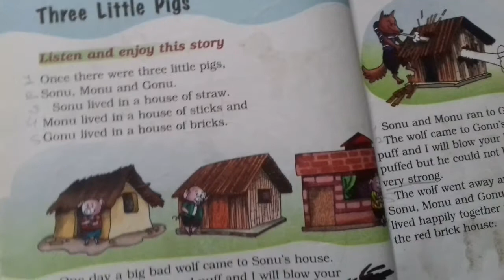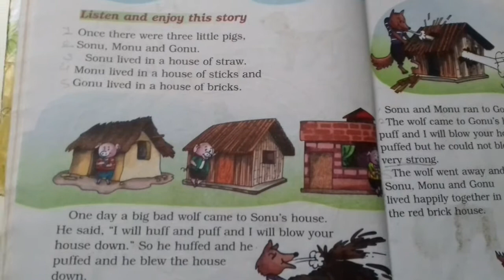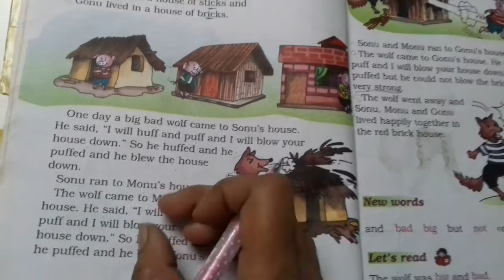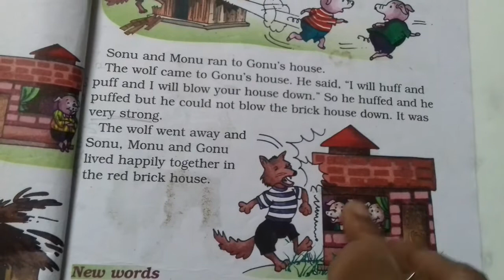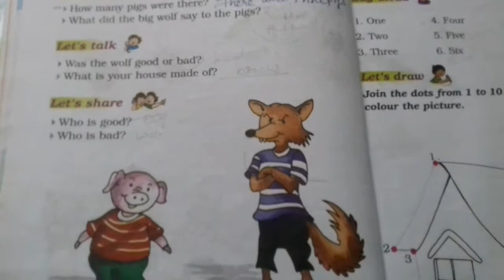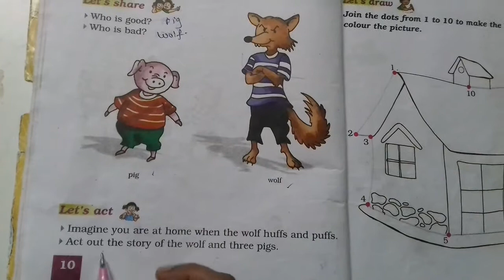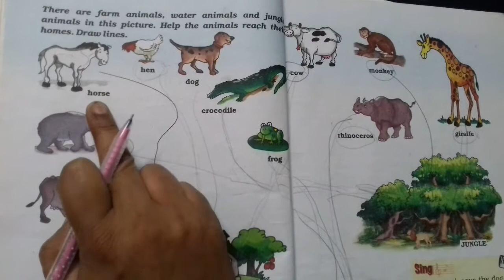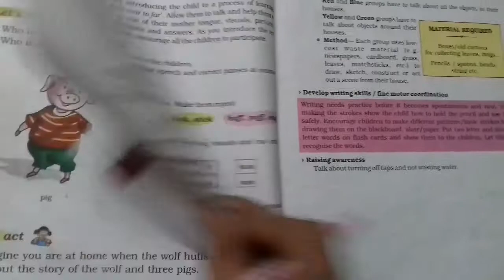Std : 1☺Marigold ☺Unit 1 story three little pigs☺Maniba Eng. Academy ☺